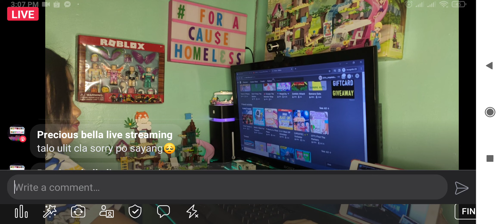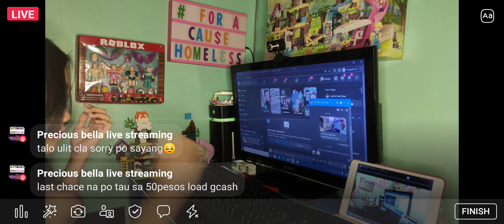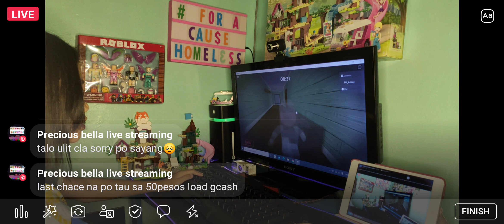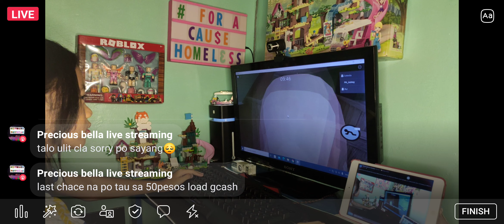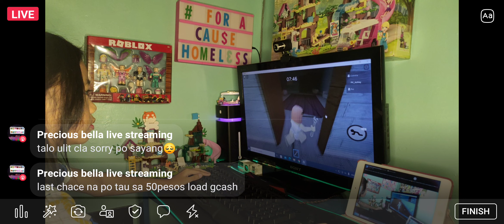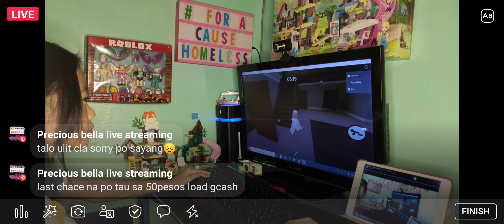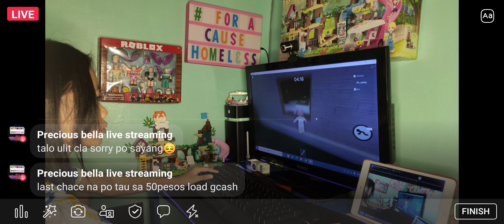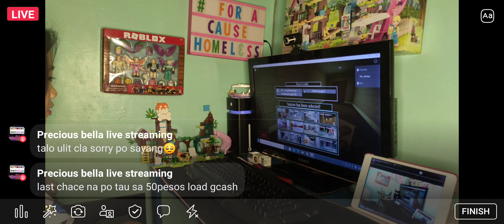plz support for my FB page